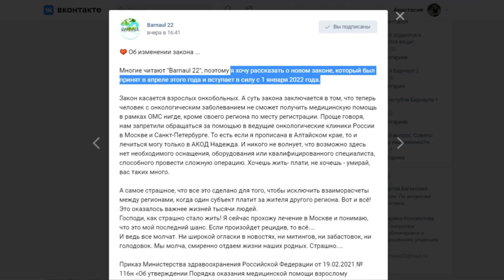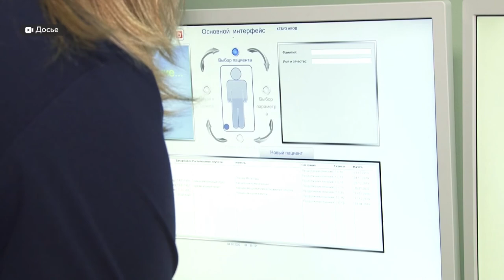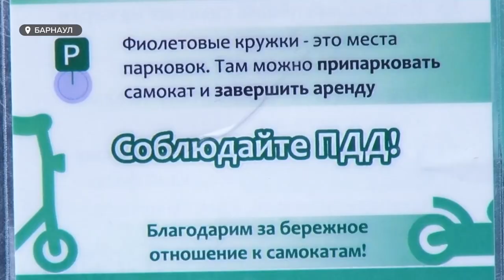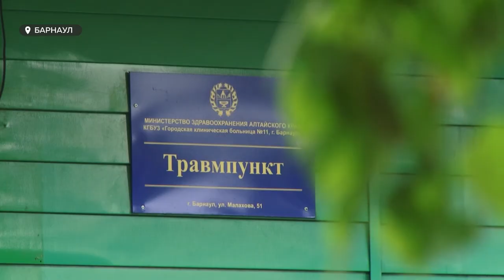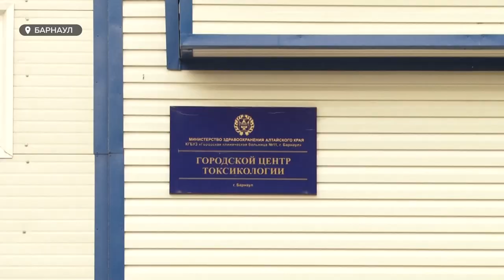«День с Толком». 22.05.2021. Итоги недели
Итоговый выпуск программы «День с Толком». Самые заметные события уходящей недели.